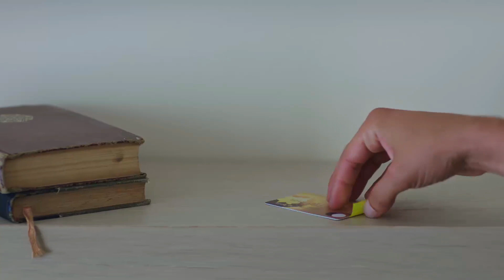Kemal Narin'in başında uyanmasını bekliyor | Yemin 86. Bölüm